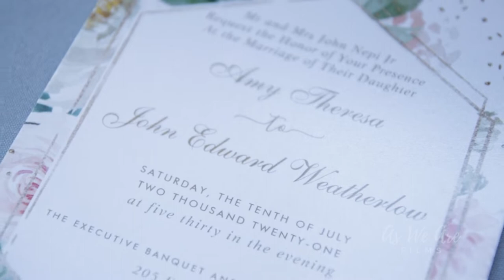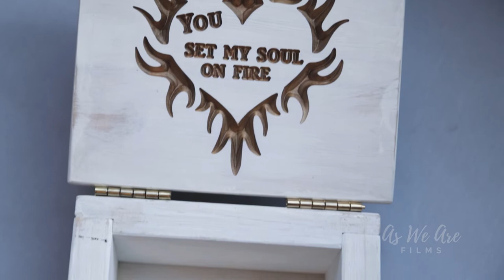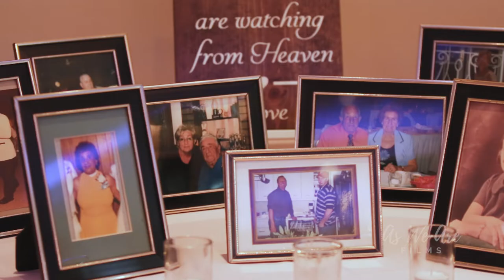Amy and John | Wedding Film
Amy and John have such a beautiful love story. You have to see it to believe it. We had the privilege of capturing their beautiful wedding day. We loved getting to know them and witnessing their respect for each other, their love for family, and their fantastic sense of humor. We dare you to watch their wedding film. You might just need a tissue or two.